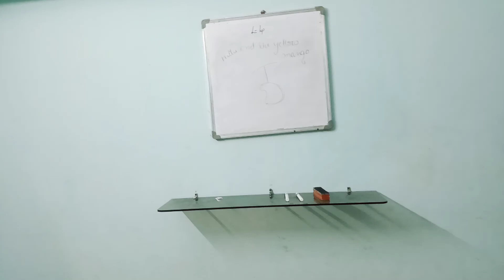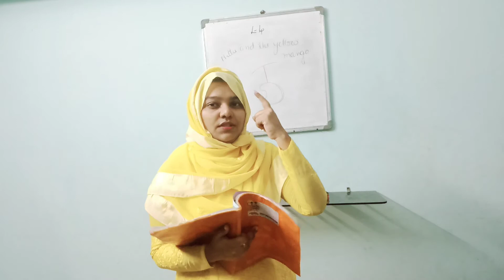English lesson 4 for class 1